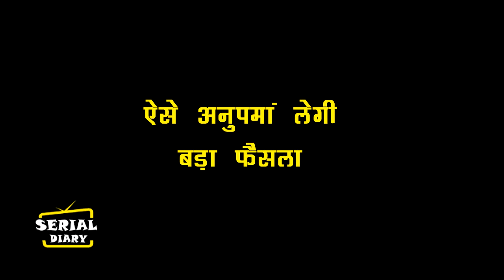ANUPAMA || OMG !! MALVIKA का सारा सच जान, ऐसे ANUPAMA लेगी बड़ा फैसला…